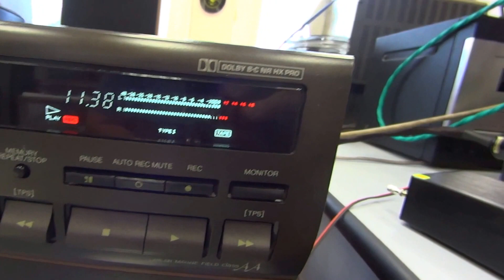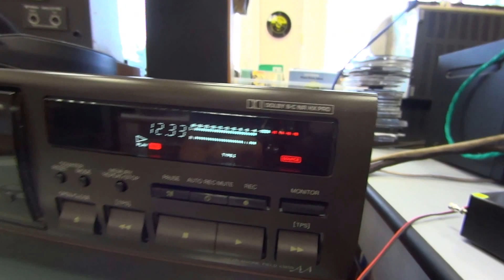Recording on Technics RS-BX747 from Studer A807, John Campbell